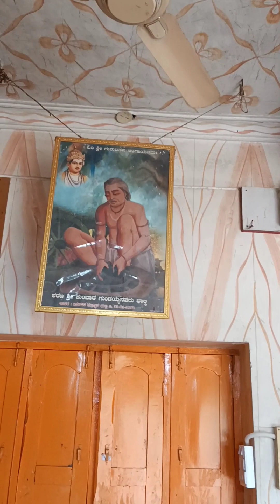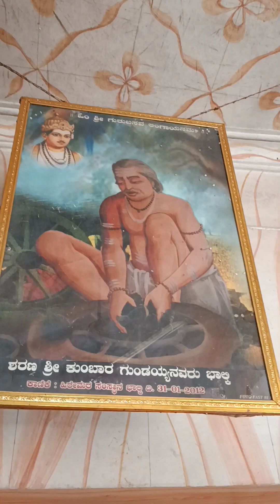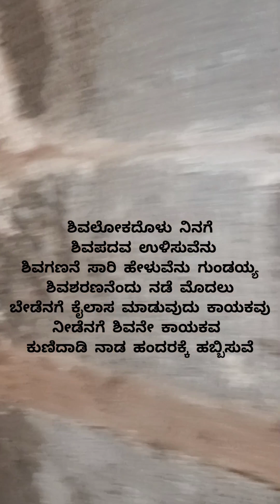ಶರಣ ಶ್ರೀ ಕುಂಬಾರ ಗುಂಡಯ್ಯ🙏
ಬೀದರ ಜಿಲ್ಲೆ ಭಾಲ್ಕಿಯಲ್ಲಿ ಜನ್ಮ ತಾಳಿದ ಶರಣ ಶ್ರೀ ಕುಂಬಾರ ಗುಂಡಯ್ಯನವರ ಸ್ಥಳ ಪರಿಚಯ

ಧ್ವನಿ - ಘ್ರಷ್ಣೆಶ್ವರ ಪಾಟೀಲ
ಚಿತ್ರೀಕರಣ - ಪಂಡಿತರಾವ ಪಾಟೀಲ

ಶಿವಲೋಕದೊಳು ನಿನಗೆ ಶಿವಪದವ ಉಳಿಸುವೆನು
ಶಿವಗಣನೆ ಸಾರಿ ಹೇಳುವೆನು ಗುಂಡಯ್ಯ
ಶಿವಶರಣನೆಂದು ನಡೆ ಮೊದಲು
ಬೇಡೆನಗೆ ಕೈಲಾಸ ಮಾಡುವುದು ಕಾಯಕವು
ನೀಡೆನಗೆ ಶಿವನೇ ಕಾಯಕವ
ಕುಣಿದಾಡಿ ನಾಡ ಹಂದರಕ್ಕೆ ಹಬ್ಬಿಸುವೆ